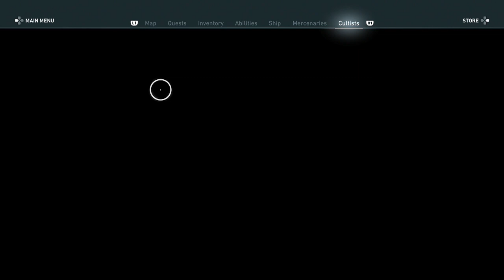Assassins Creed Odyssey [Part 37]: Kicking Some Sparta Butt!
Does helping Kleon help all of Greece? We'll find out :')